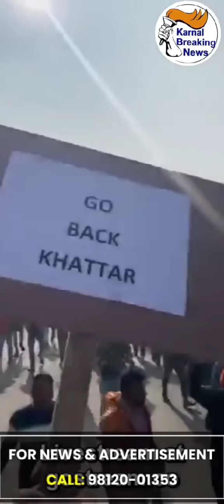हरियाणा CM मनोहर लाल खट्टर का अंबाला में हुआ जबरदस्त विरोध , किसानों ने किया CM के काफिले का घेराव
Live - देखें - किसानों ने कृषि कानूनों का विरोध करते हुए हरियाणा CM मनोहर लाल खट्टर के काफिले का अंबाला में घेराव कर दिखाए काले झंडे और जमकर की नारेबाजी ,देखें Live - Share Video